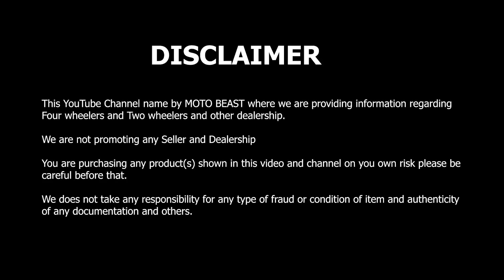Delhi no. and First Owner Cars | Dzire,Ciaz,Innova,Alto,i10,Figo,Eon,Swift, | Second Hand Cars.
CHACHA MOTORS
Address: Bunglow no 7, next to RK Hospital, Pandav Nagar, New Delhi, Delhi 110092